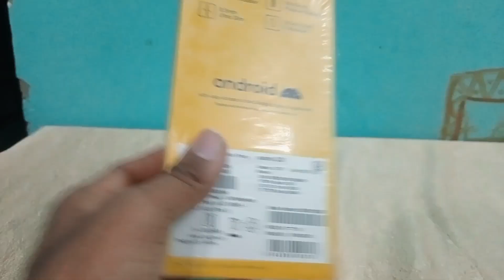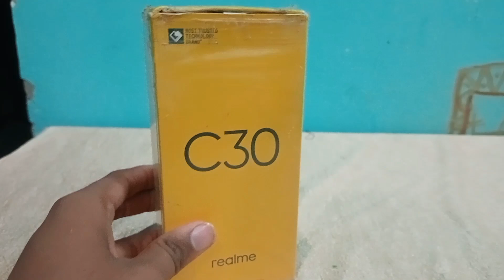realme c30 Mobile Unboxing &Full Review|| Budget 👑 king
realme c30 Mobile Unboxing &Full Review|| Budget 👑 king||realme c30 Mobile video

I present Mobile And Mobile Releted Unboxing|| Mobile Unboxing Full Review|| Budget Mobile Unboxing